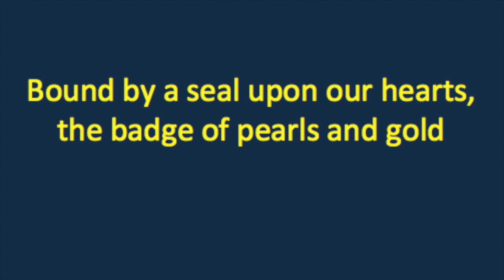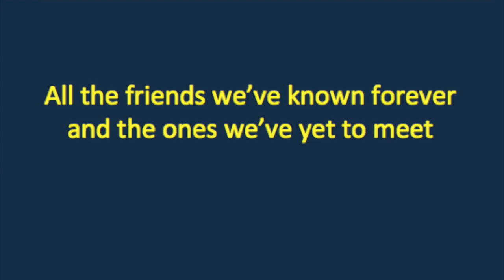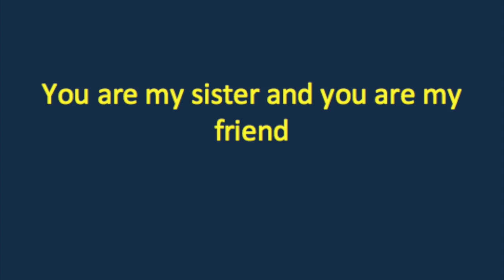MSMF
This video is about MSMF